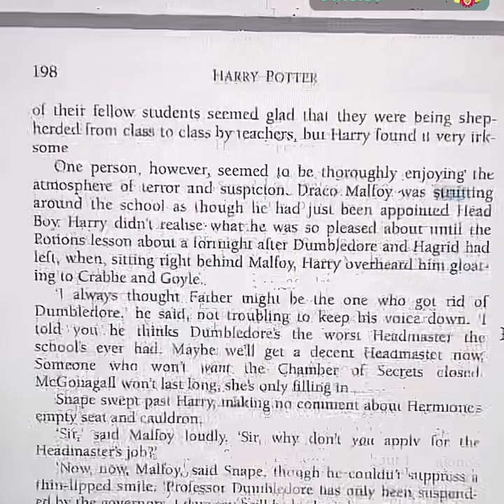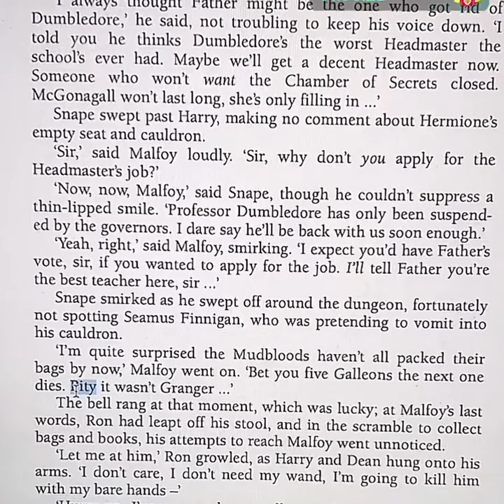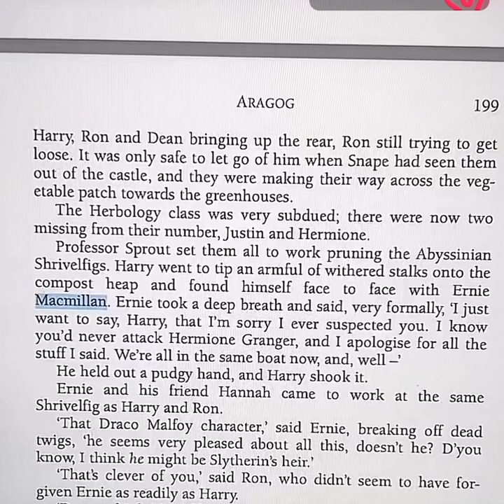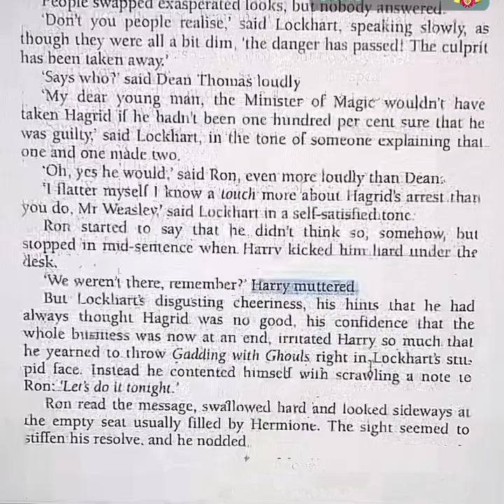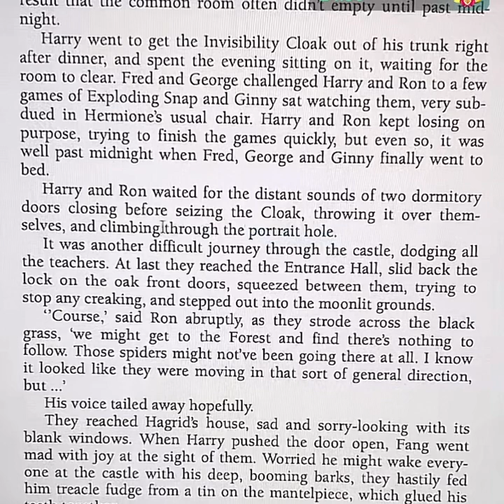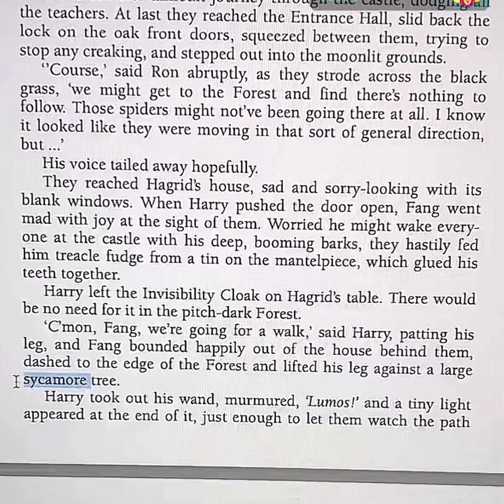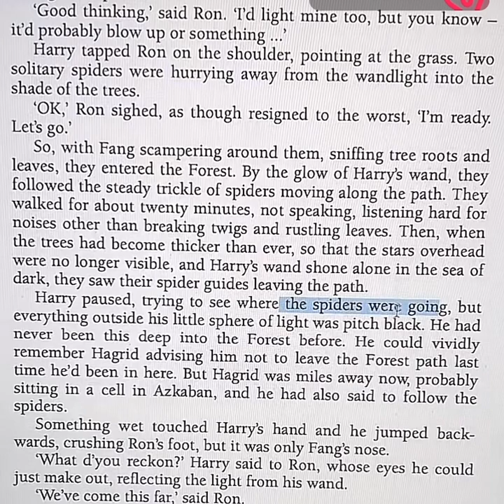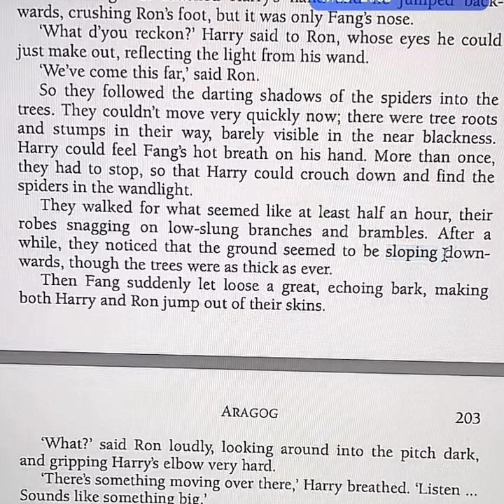Học liệu Tiếng Anh 17